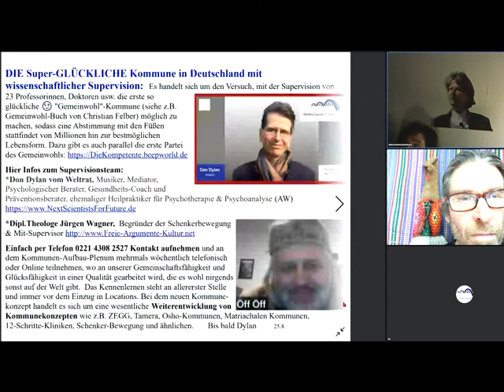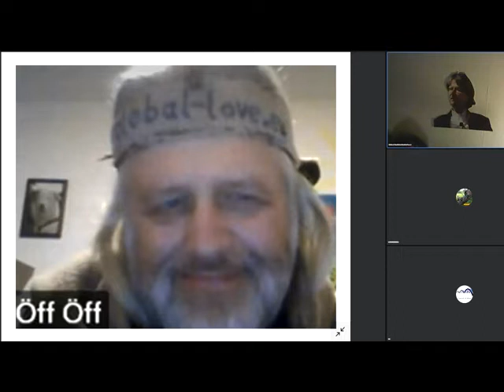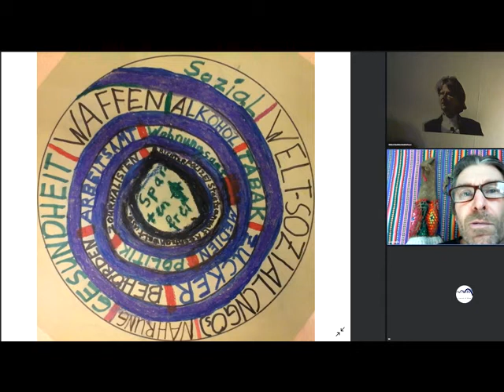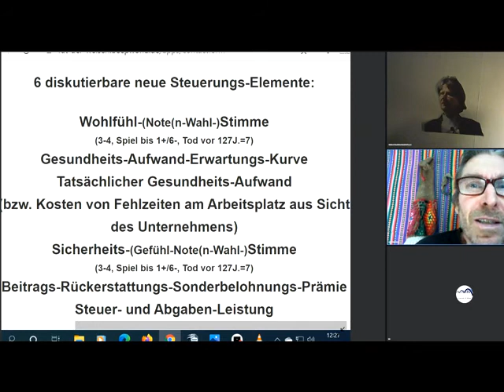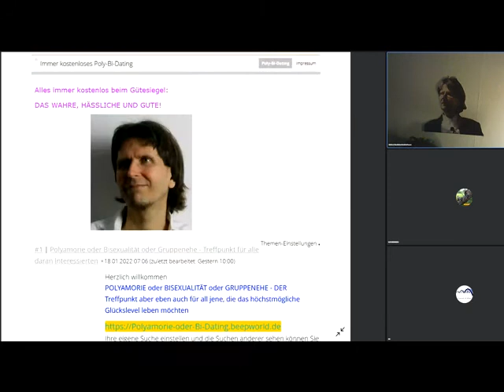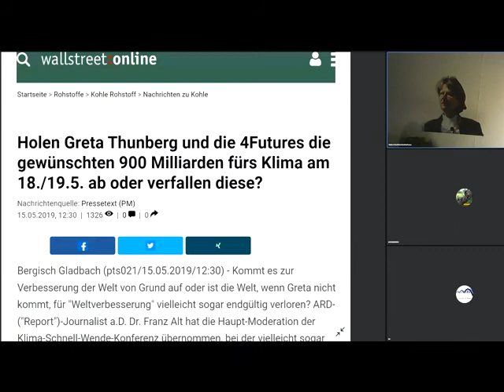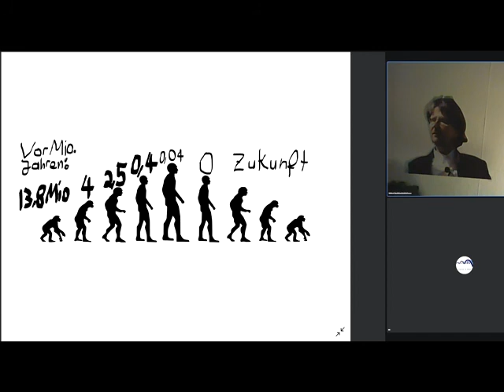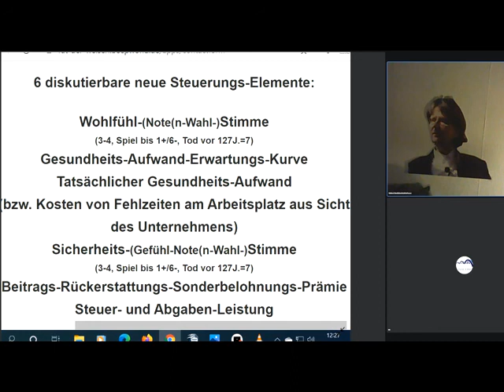Saarland: dieBasis floppt nach Ablehnung einziger Chance: Gemeinwohl-Ökonomie GWÖ +GWO NextScientis↓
1029 Die Basisdemokratische Partei hatte sich als beratungsresistent gegenüber den NextScientistsForFuture vom Weltrat und ihrem 56%-Potential erwiesen. Vielleicht jetzt endlich von der Vernünftigkeit von GWÖ/GWO lernen? GWO hier verstehen lernen beim Argumentieren gegen viele Irrtümer? - Gemeinwohl-Ökonomie Christian Felber GWÖ und/oder GWO GemeinwohlWirtschaftsOrdnung der vom Weltrat + PDG Partei des Gemeinwohls ERSTE Gemeinwohlwirtschafts-Partei der Erde + Gemeinwohl-Gemeinschaft KölnSüd -Sofort mitdiskutieren/mitmachen/ mitl(i)eben siehe Linkliste weiter unten! Unser ganzes Fernsehprogramm: Siehe die PLAYLISTS! Gemeinwohlwirtschaft statt Marktwirtschaft / Kapitalismus MrMarxismo Wirtschaftsforum Davos Weltwirtschaftsforum Davos World Economic Forum Sahra Wagenknecht Oskar Lafontaine Fridays For Future Scientists For Future Extinction Rebellion XR Klimaliste Richard David Precht BGE Bedingungsloses Grundeinkommen Niko Paech Postwachstums-Ökonomie Greta Thunberg
Hans-Werner Sinn Dr. Markus Krall AfD Thilo Sarrazin Ulrich Kutschera Die Wirtschaftsweisen ( Sachverständigenrat ) ifo Institut Rainer Mausfeld Ulrike Herrmann Warren Buffett Luisa Neubauer Arnold Schwarzenegger Bundestagswahl 2021 Grüne SPD Linke FDP CDU ÖDP Volt Freie Wähler GGB Lahnstein Götz Werner Wladimir Putin Bill Gates Jeff Bezos Mark Zuckerberg Ende Gelände Jane Fonda Barack Obama Bernie Sanders Noam Chomsky Boris Johnson Elon Musk Larry Fink Kim Jong-Un Leonardo DiCaprio Xi Jingping Bürgerrat Volksabstimmung Mehr Demokratie Bürgerversammlung Carla Reemtsma Volksentscheid Bürgerrat Degrowth Ökologisch-Demokratische Partei Cradle2Cradle ZEGG Tamera Dr. med. Rüdiger Dahlke Jörg Spitz Prof. Dr. Heiner Flassbeck Prof. Norbert Bolz Osho Bhagwan Shree Rajneesh Sexuelle Revolution Freie Liebe Bonobos Pan paniscus Freie Sexualität bi-interessierte Frauen poly-bisexuelle Frauen polybiamore polyamore Frauen-Gruppenehe Polyamorie Polyamory polyamorös polyamourös bisexualität ZEGG Zentrum für experimentelle Gesellschaftsgestaltung bad belzig

andreas popp
wirtschaftskrise 2021
ernst wolff
max otte
mr dax
inflation 2021
florian homm
daniel stelter
michael mross
eva herman
inflation
börse
dirk pohlmann
finanzcrash
enteignung in deutschland
alice weidel
weltwirtschaftskrise 2021
norbert bolz
roland tichy
geldentwertung 2021
hyperinflation 2021
the great reset dirk müller
friedrich weik
mross michael
markus haintz
herman & popp
herman und popp
horst lüning
bodo schäfer
great reset
pleitewelle 2021
vermögenssteuer
mission money
andreas beck
markus lanz
clemens fuest
raffelhüschen
der große reset
Impfung
ernst wolf
finanznews
krisenvorsorge
pleite
dax analyse
dirk müller corona
insolvenz
silbermatze
werner
christian lindner
indiana jones silber
krypto crash
pohlmann dirk
zusammenbruch
bitcoin kaufen
claus roppel
deutschland 2021
marc faber
markus koch
matthias clemens
silber prognose
dr.krall
friedrich und weik
bargel